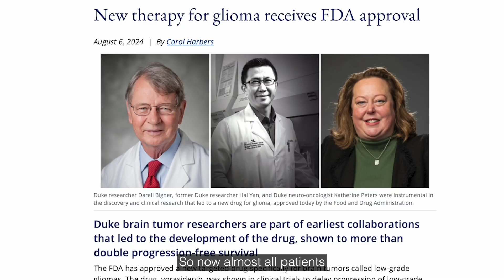Breakthroughs in Brain Tumor Treatment: A Conversation with Dr. David M. Ashley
Executive Vice President for Health Affairs and Dean of the Duke University School of Medicine Mary Klotman, MD, talks with David M. Ashley, MBBS, FRACP, PhD, MBBS (Hons), Director of the Preston Robert Tisch Brain Tumor Center at Duke. They discuss the challenges of treating brain tumors and recent advancements, including an FDA-approved drug for treating low-grade gliomas developed at the center, vorasidenib. Dr. Ashley also shares his optimistic vision for the future of brain cancer treatment and Duke’s role in these developments.

Correction: The correct spelling of two of the names featured in the closed captioning of this video is Darell Bigner and Matthias Gromeier.